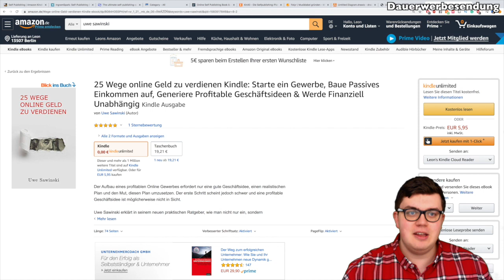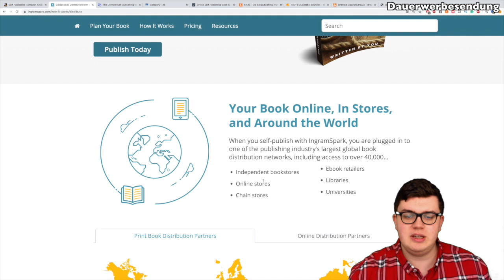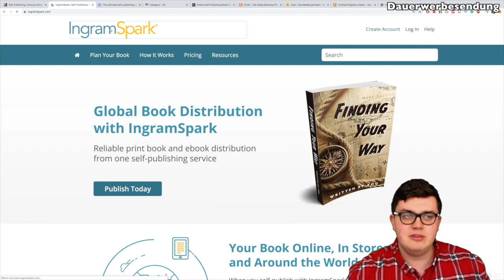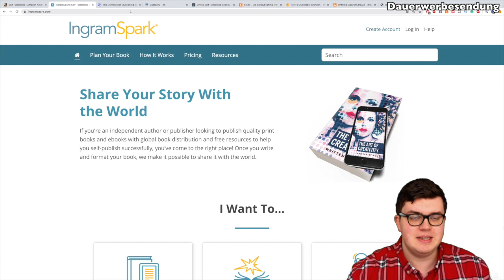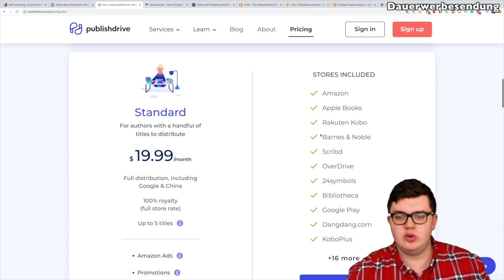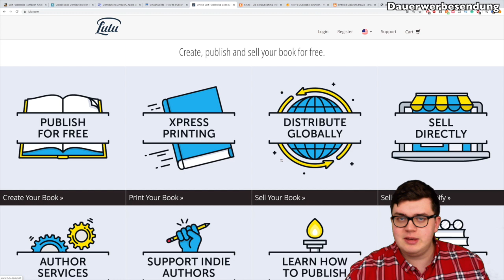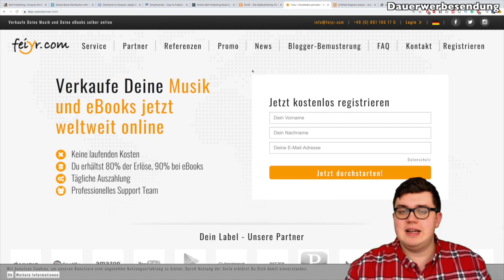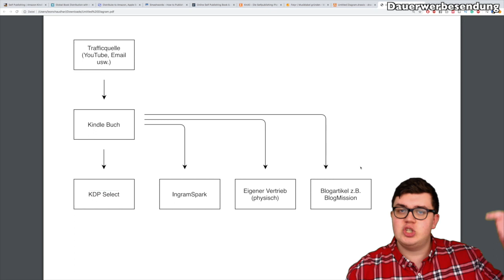PublishDrive, IngramSpark & 5 weitere Wege seine E-Book Einnahmen zu maximieren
25 Wege online Geld zu verdienen